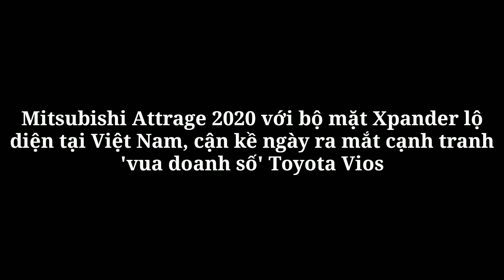Mitsubishi Attrage 2020 với bộ mặt Xpander lộ diện tại Việt Nam, cận kề ngày ra mắt x 360 xe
Xe 360
Mitsubishi Attrage 2020 với bộ mặt Xpander lộ diện tại Việt Nam, cận kề ngày ra mắt cạnh tranh 'vua doanh số' Toyota Vios
Sau khi đại lý giảm giá sốc dọn kho mẫu cũ, Mitsubishi Attrage và Mirage bản nâng cấp mới đã được nhập về và chuẩn bị được bán ra thị trường.